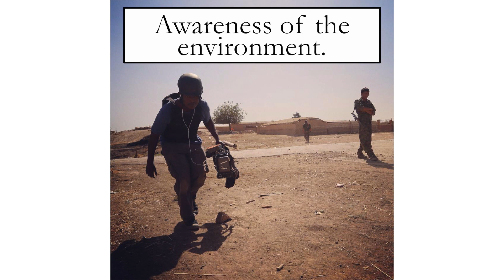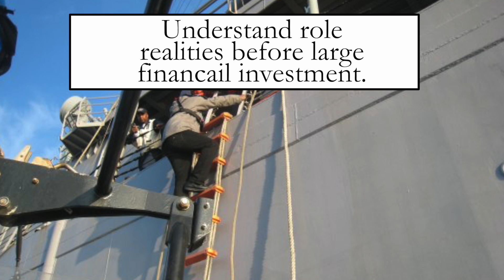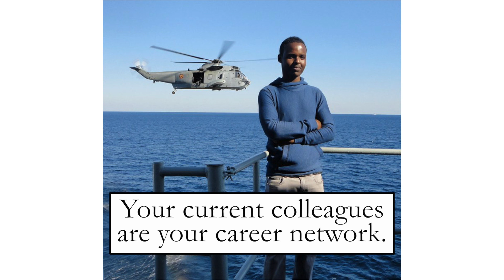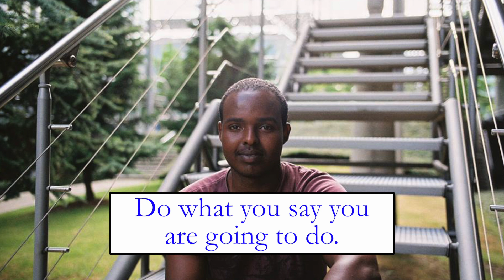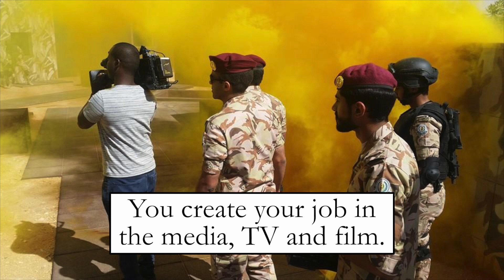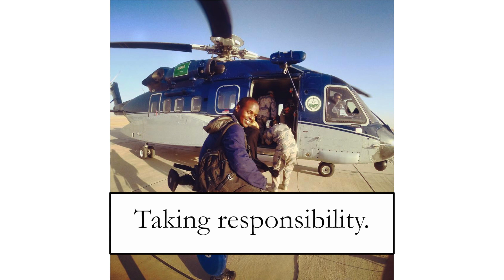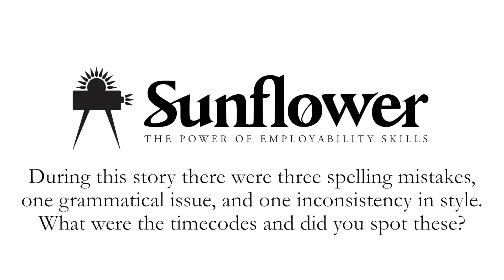How to be a Professional Camera Operator globally - Part 1